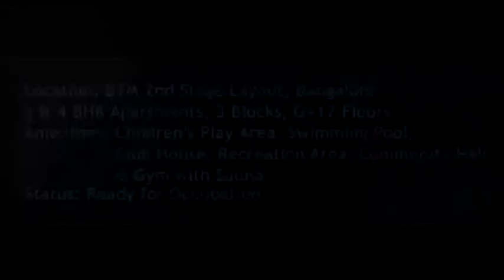RajLakeview BTMLayout Bangalore S10424